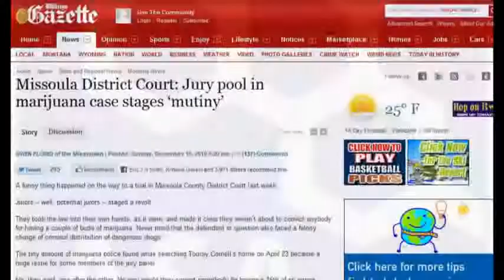Jury Duty Mutiny and Jury Nullification San Diego ASA News Brief By Eugene Davidovich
In this San Diego ASA News Brief Eugene Davidovich the San Diego Americans for Safe Access Chapter Coordinator discusses jury nullification,  jurors rights, as well as the jury duty mutiny case in Missoula County Montana.